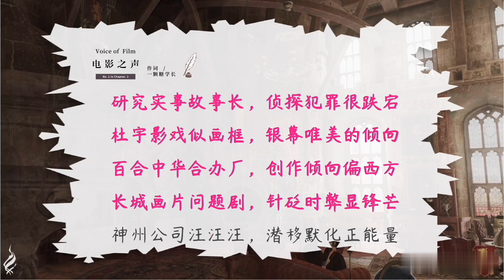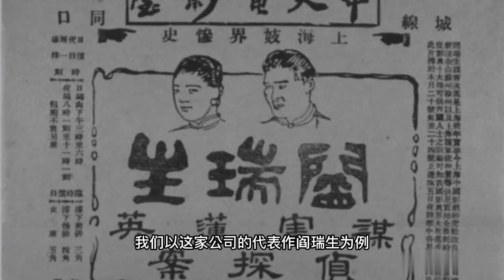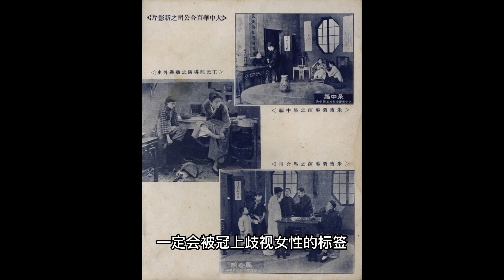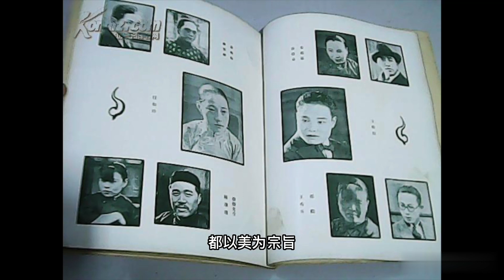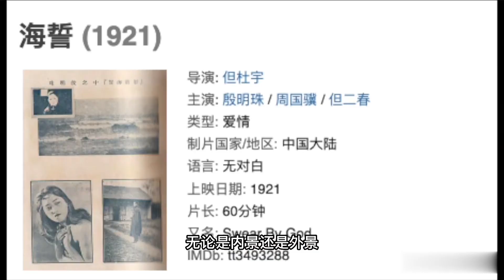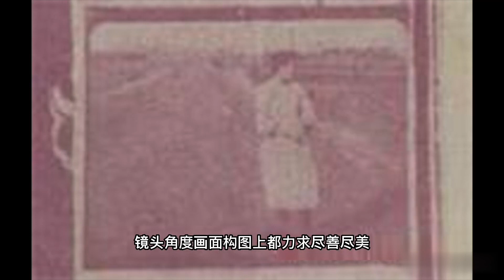【考研】漫谈·中国史VOL.5 早期电影公司（下）